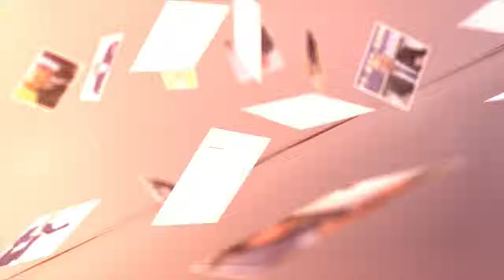MANUTENÇÃO - DER confirma 'cidade limpa' em São Miguel do Guaporé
Visualize, viralize e compartilhe nossos posts.